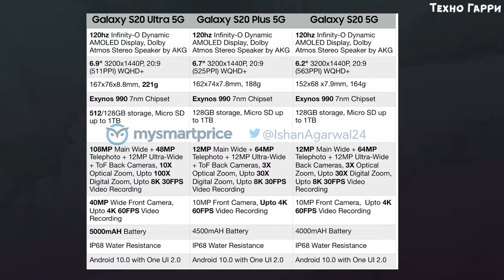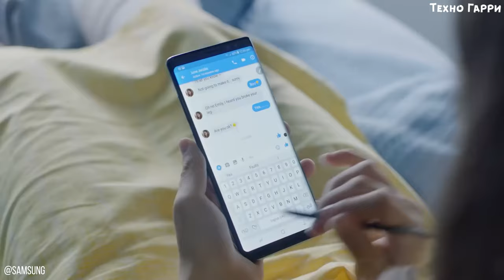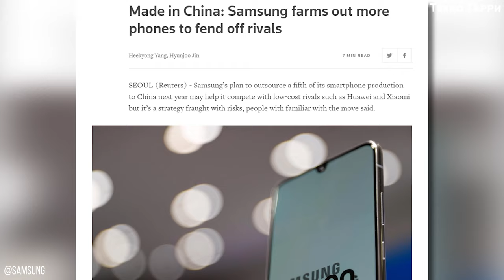Презентация Samsung Galaxy Unpacked 2020 Live stream | Samsung Galaxy Тақдимоти